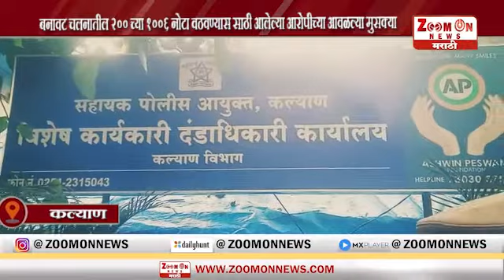KALYAN। बनावट चलनातील 200 च्या 1006 नोटा वठवण्यास साठी आलेल्या आरोपीच्या आवळल्या मुसक्या